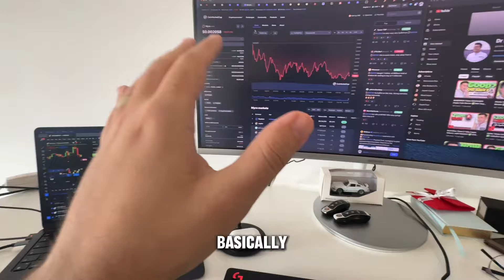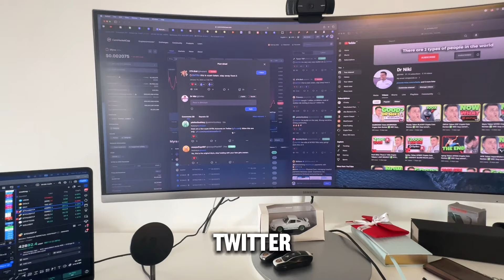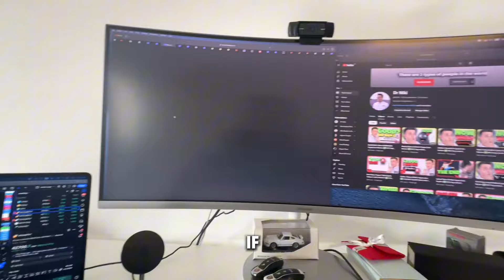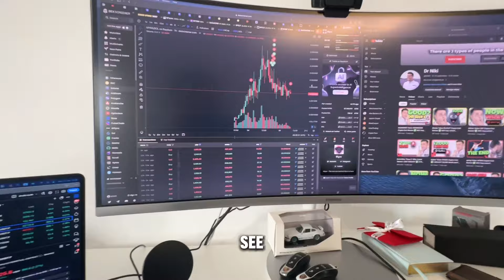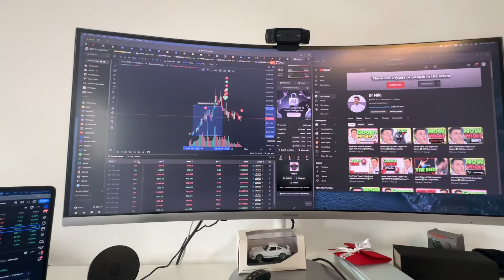Myra Coin MYRA Crypto Token Review ✅ Will I buy some? *WATCH BEFORE YOU BUY $MYRA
In this video you will learn about the Myra Coin MYRA Crypto Token Review ✅ Will I buy some? *WATCH BEFORE YOU BUY $MYRA

🎁 0 Losses, Only Gains COPY TRADE WITH ZERO LOSSES

Step 3
Invest a minimum of 100 USDT into Copy Trading using either